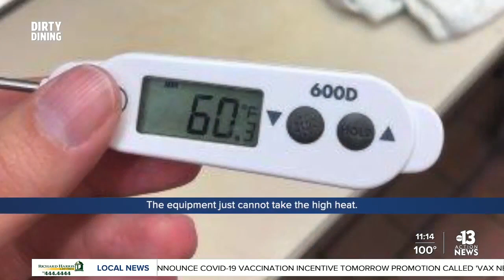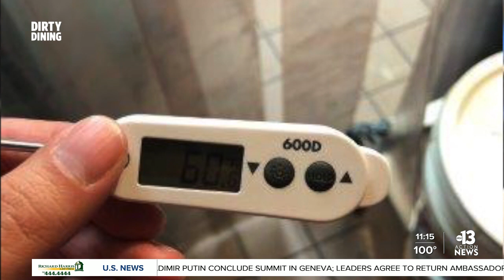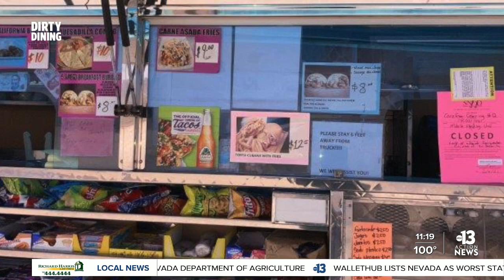Veggie House, Kung Pao Wok and four food trucks on Dirty Dining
The four food trucks and two restaurants in this week's Dirty Dining have one thing in common--issues with refrigeration.